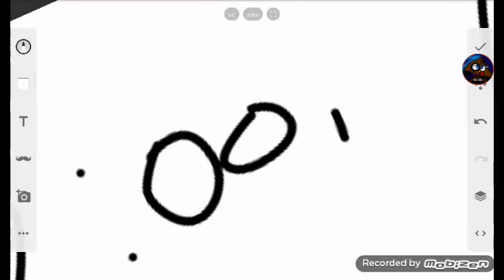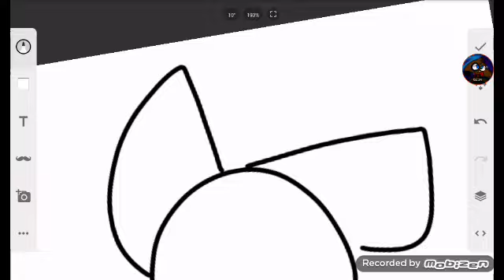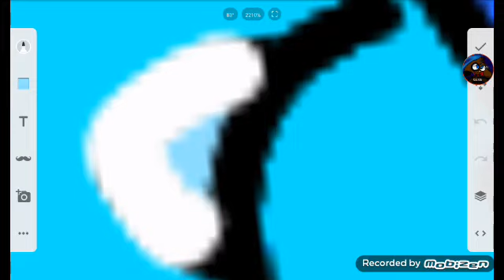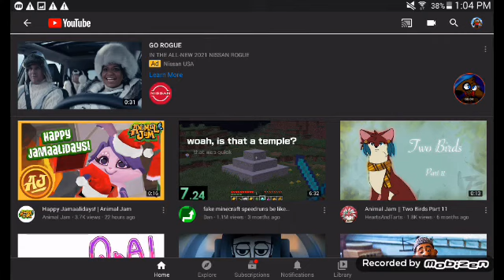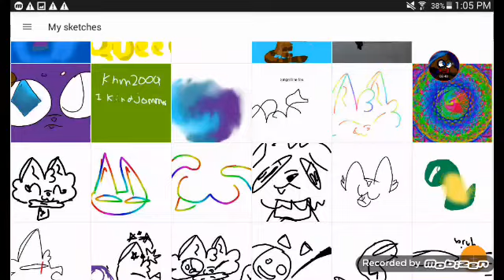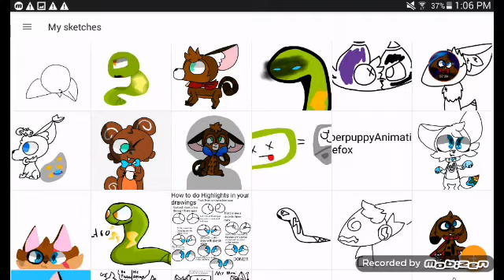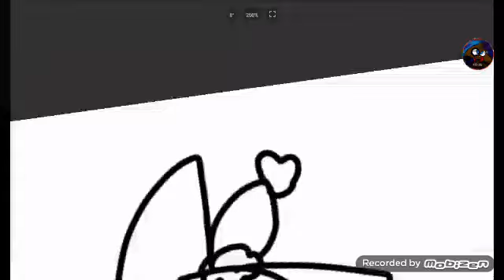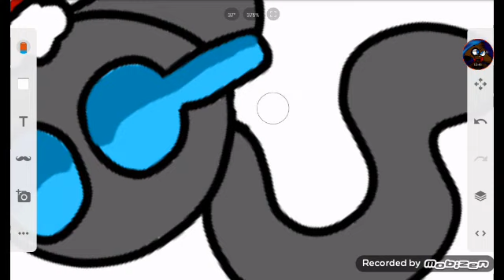MEGA SAPPHIRE DROP AT MY DEN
Hello everybody the drop is TODAY at 2:00 pm eastern time be there if you wish im dropping 20 potions and I better not see greedy greeds asking for more potions anyways my username is minefox please show up of you want